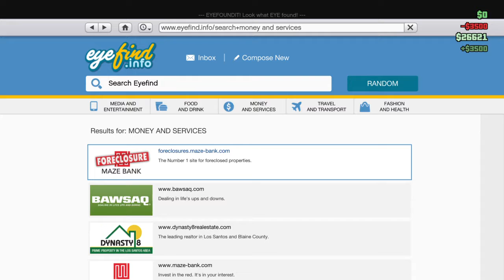Grand Theft Auto V_ Mauricio going in for the punch!!!